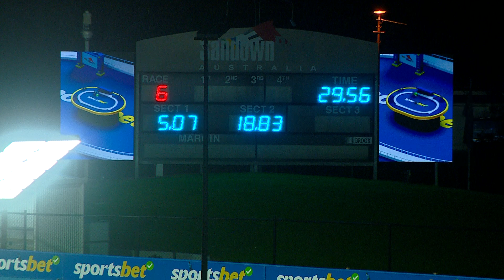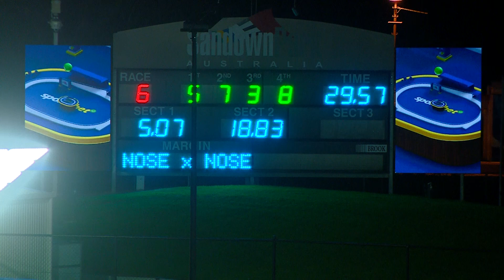SAN THU 03 AUG 23 R6